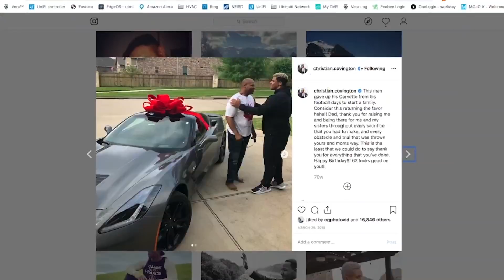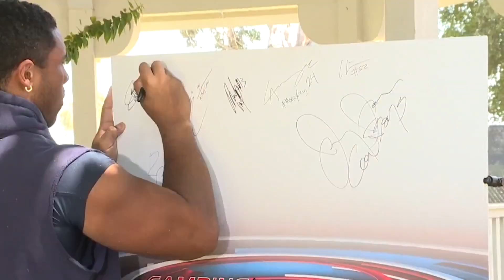Greg Simmons sits down with Christian Covington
KSAT 12's Greg Simmons goes one-on-one with Cowboys defensive tackle Christian Covington, talking about the move from Houston to Dallas, his thoughts on being a part of the Cowboys' defensive line and the inspiration he gets from his father, Grover.